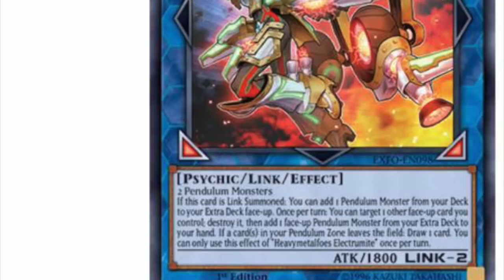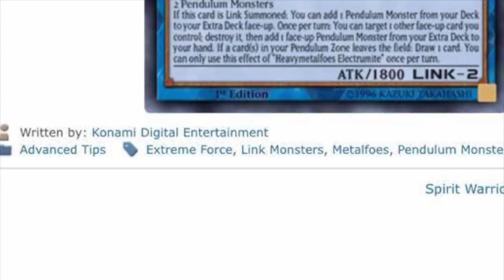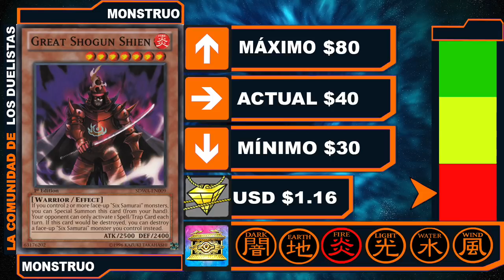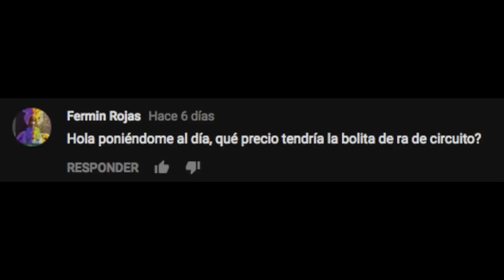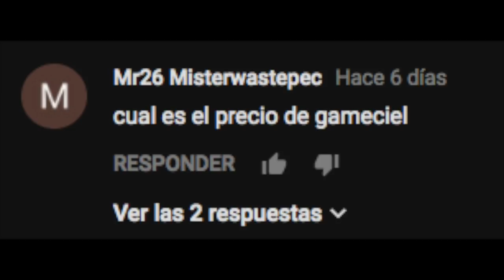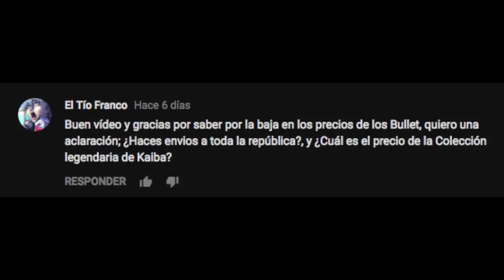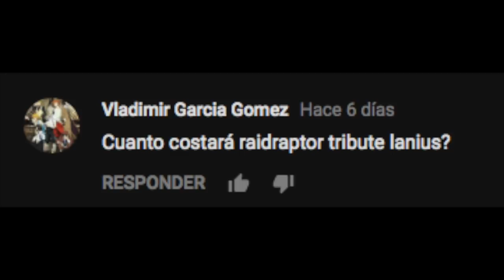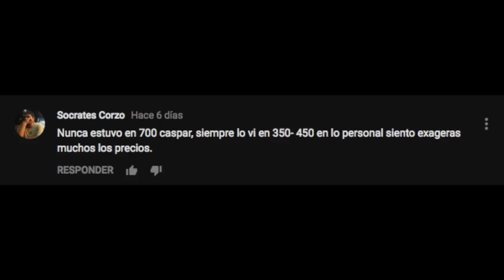Yu-Gi-Oh! Noticias y Lo más buscado en la República Mexicana del 2 al 8 de Diciembre del 2017